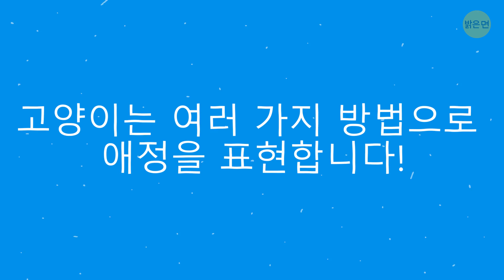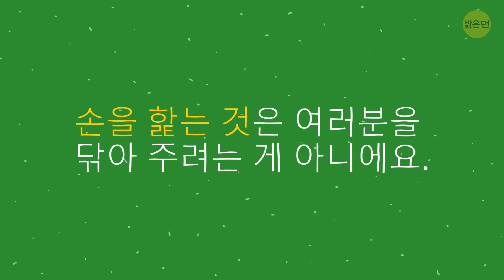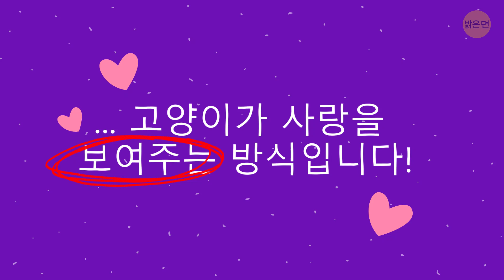고양이가 애정을 표현하는 13가지 방법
고양이가 없는 세상은 그다지 재미가 없어요. 한번 생각해보세요. 여러분의 작은 털북숭이 친구가 파리 사냥이나 여러분이 집에 돌아왔을 때 갑자기 수다를 떨기 시작하는 것으로 여러분을 즐겁게 했던 때를요. 고양이는 단순히 우리가 사랑하는 애완동물이라기보다는 가족입니다. 손에 몸을 비비다가 갑자기 손을 물더라고 걱정하지 마세요. 고양이가 화가 난 건 아니에요. 아마도 사랑에 눈이 멀어 어쩔 줄 모르는 걸 거예요!

여기 고양이가 “사랑해요”라고 말하는 방식을 소개합니다. 고양이 배를 살살 긁어 주고 여러분도 고양이를 사랑한다는 사실을 알려주세요!

타임스탬프:

#1. 고양이가 입술을 만지거든 우연이라고 생각하지 마세요…

... 애정을 표현하기 위해 어디를 공략해야 하는지 알죠.  0:32

#2. 고양이가 머리를 비비는 건 싸움을 거는 게 아니랍니다…

... 애정의 표시예요. 0:52

#3. 고양이는 여러분을 바라보면서 천천히 눈을 깜박입니다...

... 여러분의 사랑으로 눈이 부셔서 그래요.    1:11

#4. 고양이가 이유 없이 무료 마사지를 해 줍니다...

… 여러분을 사랑하니까요. 1:31

#5. 고양이도 "나를 따라와"라는 개념을 이해합니다…

... 그리고 완벽하게 해내지요. 1:51

#6. "나 집에 왔어!"라는 말을 들으면 뛰어나옵니다.

... 배가 고파서이기도 하지만, 여러분이 몹시 보고 싶었거든요.   2:11

#7. 고양이는 사랑하는 여러분을 굶주리게 내버려두지 않을 거예요.

그러니까 잡아 온 쥐를 예의 바르게 받아 주세요. 2:31

#8. 여러분이 배를 긁어주면 마다하지 않아요.

하지만 다른 사람은 그 보송보송한 배를 만질 권리가 없어요. 2:51

#9. 여러분의 옷 위에서 자는 건 너무 사랑스럽죠…

... 아무리 많은 돌돌이가 필요하더라도 말이죠! 3:11

#10. 고양이는 여러분과 같이 자는 걸 좋아해요. 여러분이 훌륭한 베개이기 때문이죠 –

물론 고양이가 사랑하는 집사이기도 하고요. 3:31

#11. 손을 핥는 것은 여러분을 닦아 주려는 게 아니에요.

고양이가 여러분을 얼마나 사랑하는지 알리려는 거예요.  3:51

#12.  깨물면 아플 수도 있죠. 하지만 꾹 참고 걱정하지 마세요…

... 고양이가 사랑을 보여주는 방식입니다! 4:12

#13. 고양이가 전자기기 사용을 방해한다고 꾸짖지 마세요.

고양이는 여러분을 사랑하고 관심을 갈망하고 있답니다. 4:32

5분 Tricks: goo.gl/6eHzqB

5MC 여성편: goo.gl/cREy5K

5MC 어린이편: goo.gl/LLDVtq

7초 수수께끼: goo.gl/8uVu6B